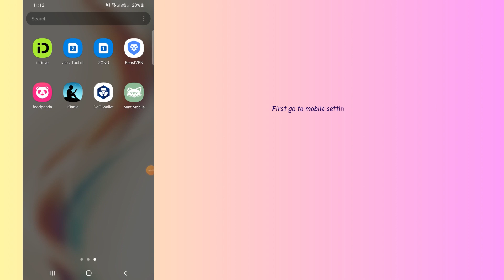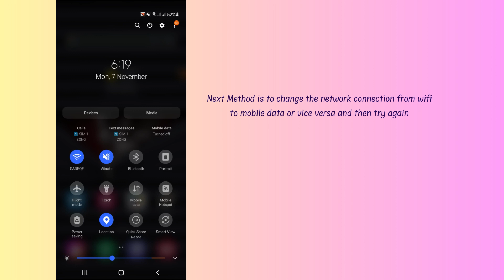How to Fix “something went wrong” Error in Mint Mobile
Is the Mint Mobile app not working?
In this video, you will learn why you are gettings the “something went wrong” Error in Mint Mobile and how to fix it.